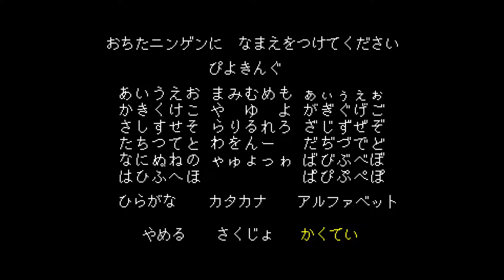メガロヴァニアの原点！UNDERTALEが神ゲーすぎる！任天堂スイッチ megalovania アンダーテール